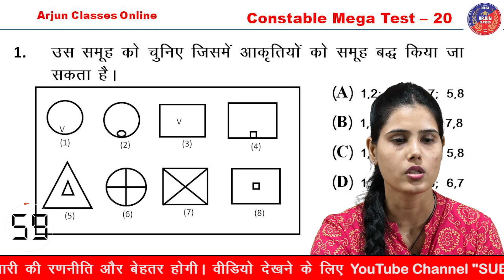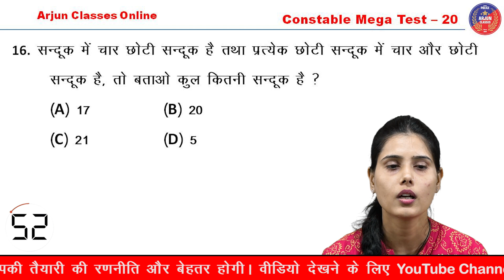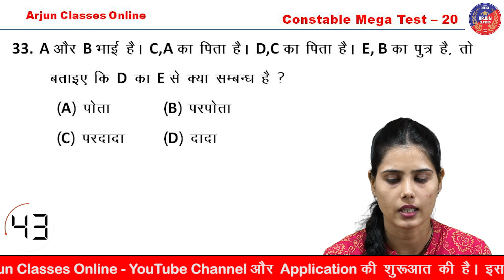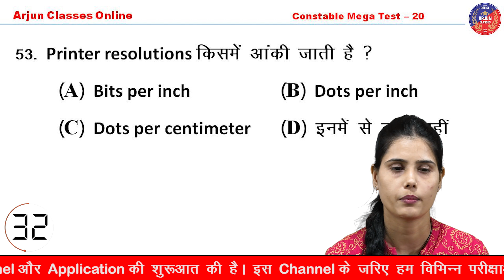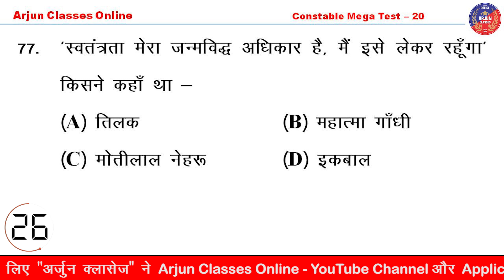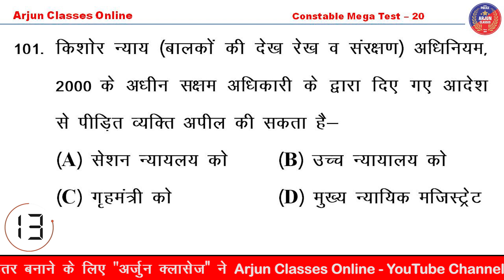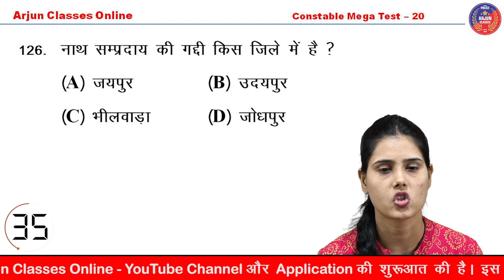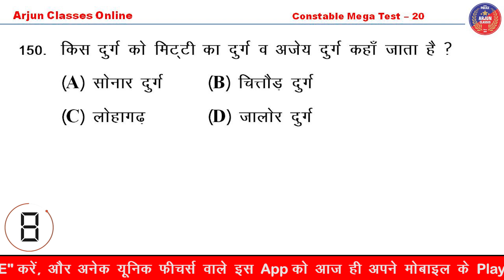Rajasthan Police Constable | Weekly Mega Test - 20 | Arjun Classes | राजस्थान पुलिस कांस्टेबल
Welcome To Arjun Classes Online | Most Trusted Study Channel
Online Classes For Constable & SI

आधुनिक तकनीक के माध्यम से प्रतियोगी परीक्षाओं से जुड़ी अपनी तैयारी, रणनीति और शिक्षा को बेहतर बनाने के लिए "अर्जुन क्लासेज" ने अर्जुन क्लासेज यूट्यूब चैनल की शुरूआत की है। इस चैनल के जरिए हम विभिन्न परीक्षाओं की तैयारी से संबंधित वीडियो अपलोड कर रहे है जिससे आपकी तैयारी की रणनीति और बेहतर होगी।
धन्यवाद !
WhatsApp help line No. 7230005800 & 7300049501